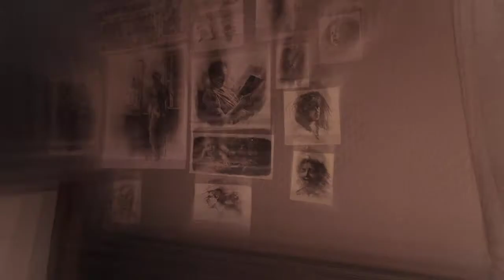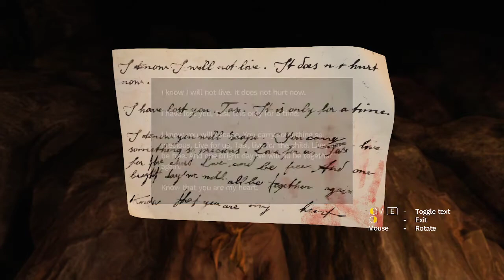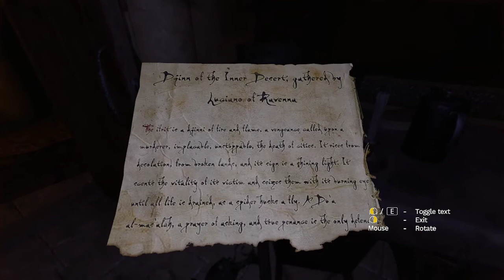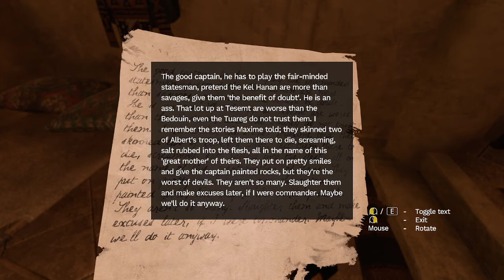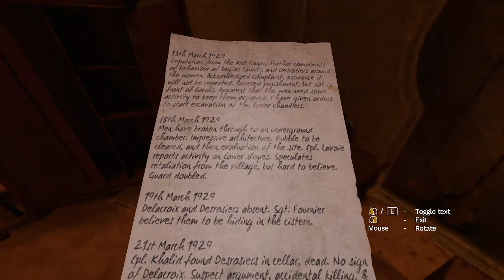Amnesia Rebirth Part 2 | FORTRESS | IM Framper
I am not okay at all and I don't think I can handle any more of this game.